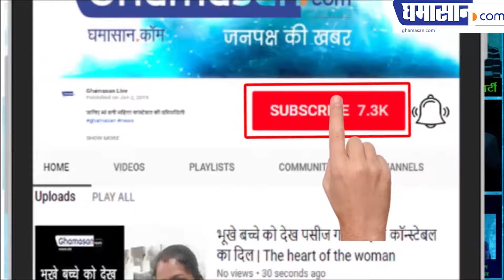Devendra Bansal's poems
सुनते हैं देवेंद्र बंसल की कविताएं